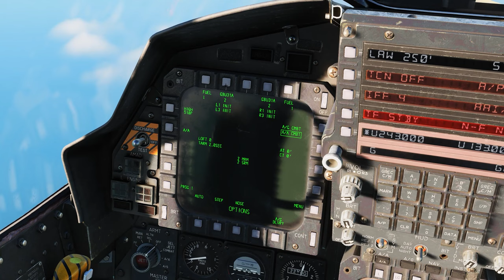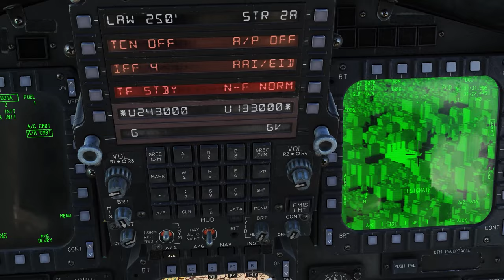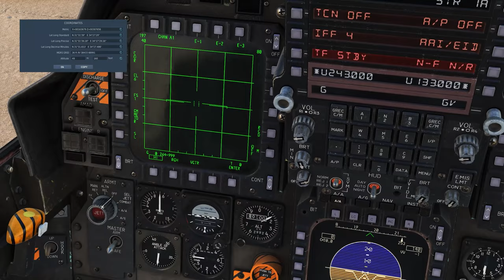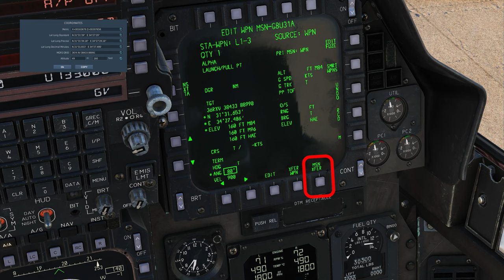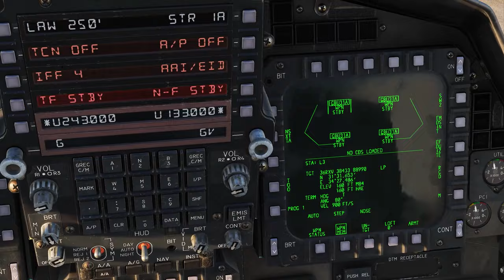DCS Tutorial - Como utilizar JDAMs com F-15E Strike Eagle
00:00 Introdução
0:12 Designar alvos com Target Pod
4:23 Designar alvos digitando coordenadas
11:41 Conclusões finais